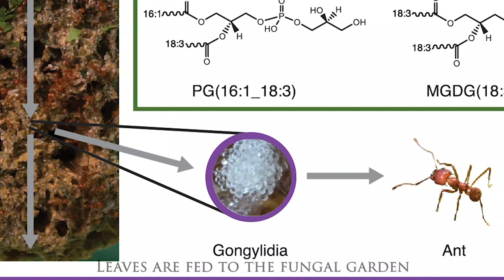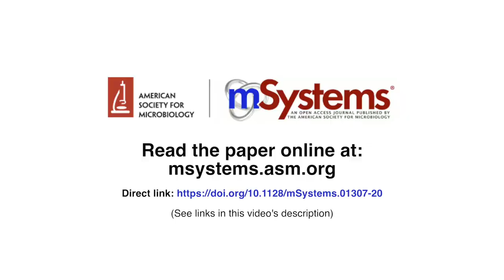Lipidomics of Leaf-Cutter Ant Fungal Garden Ecosystems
In this work, we examined the role of lipids in the mutualism between leaf-cutter ants and fungus. These ants cut fresh leaf material, which they provide to their fungal cultivar, that converts energy and nutrients from the plants and provides it to the ants in specialized hyphal swellings called gongylidia. This work constitutes the first example of a global lipidomics study of a symbiotic system and provides insights as to how the fungus modifies plant lipids into a usable source for the ants. Through a behavioral experiment, this work also demonstrates how lipids can be used as an interkingdom communication tool, in this case, as an attractant rather than as a repellant, which is more often seen.

Title: From Plants to Ants: Fungal Modification of Leaf Lipids for Nutrition and Communication in the Leaf-Cutter Ant Fungal Garden Ecosystem

Authors: Lily Khadempour Jennifer E. Kyle, Bobbie-Jo M. Webb-Robertson, Carrie D. Nicora, Francesca B. Smith, Richard D. Smith, Mary S. Lipton, Cameron R. Currie, Erin S. Baker, Kristin E. Burnum-Johnson

Editor: Elizabeth A. Shank

Published in mSystems® on 23 March 2021